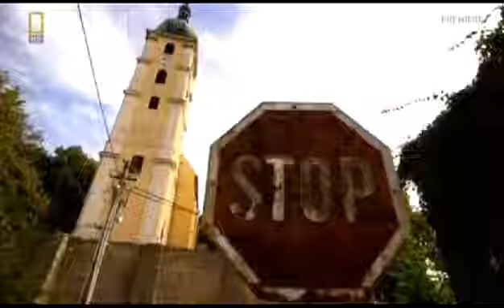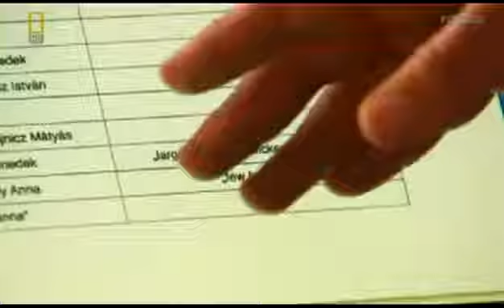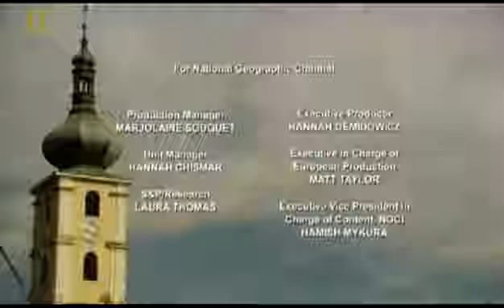Elizabeth Bathory Documentary, Watch Now!! and do not forget to subscribe ;)